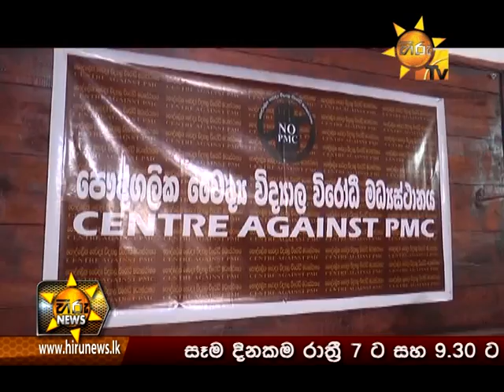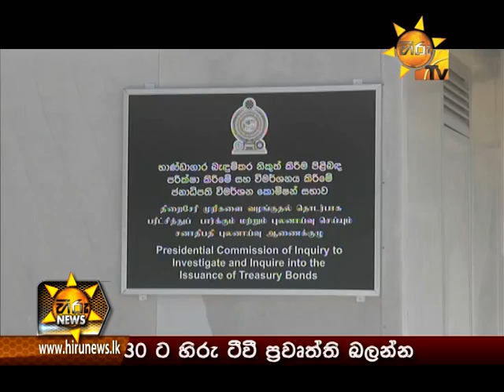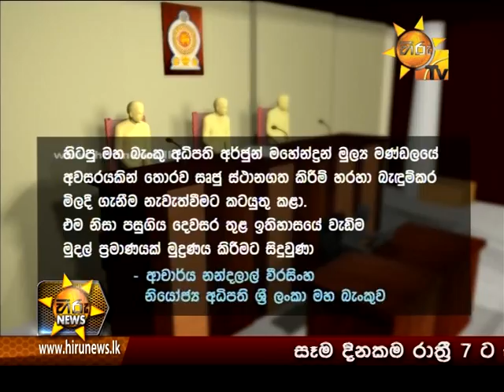Hiru News 7.00 PM | 2017-05-04